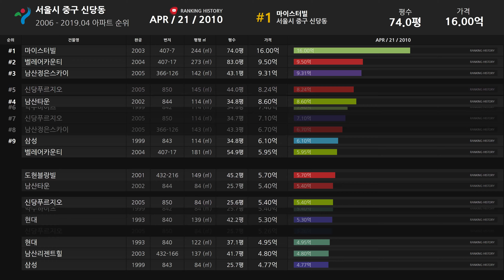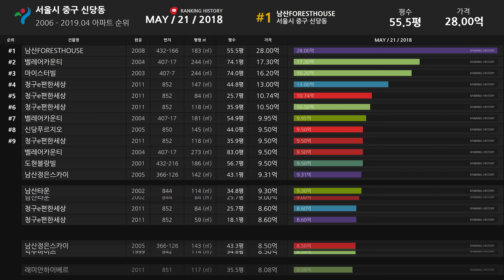서울시 중구 신당동 아파트 실거래가 ▶ 매매 가격 순위 TOP 20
Developtive